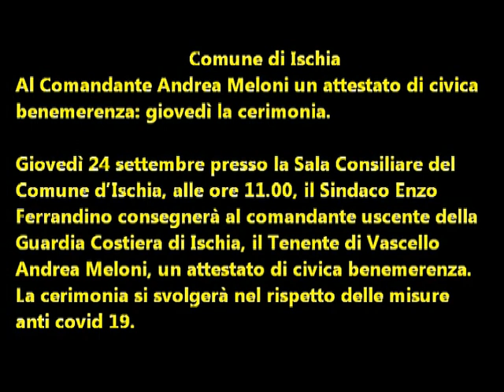Dal Comune di Ischia al Comandante Andrea Meloni un attestato di civica benemerenza